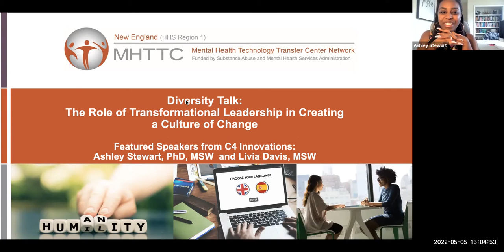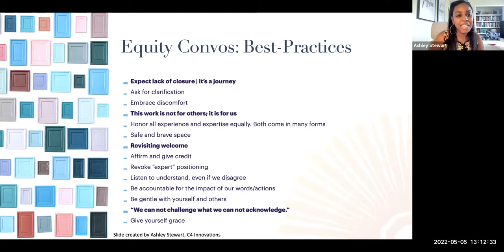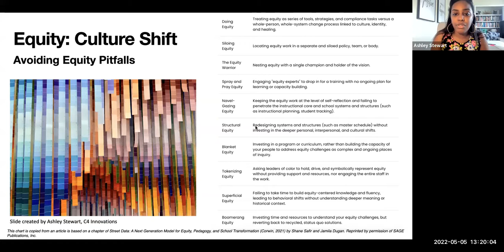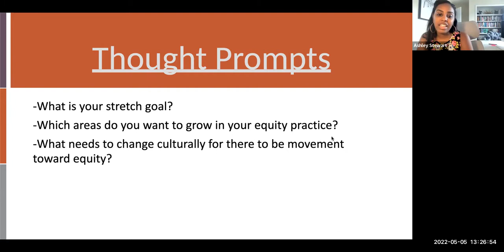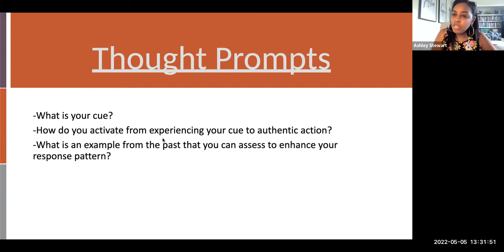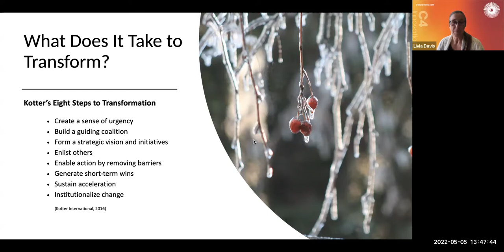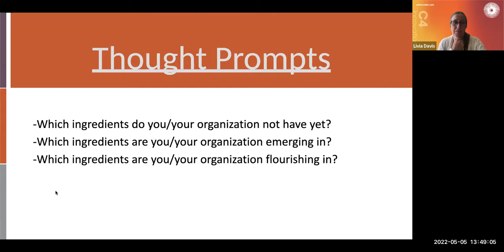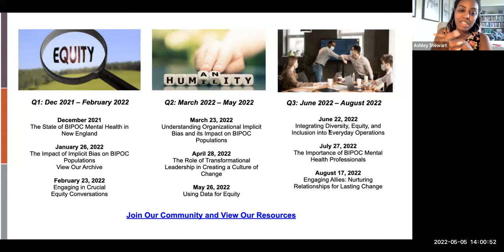5/5/2022 REACH Diversity Talk: The Role of Transformational Leadership; Creating a Culture of Change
Creating a culture of change requires transformative leadership. Join this interactive session, an extended opportunity to discuss the traits of transformational leaders, with speakers from our 4/28/ REACH Session. Learn strategies to help create and communicate your organization’s vision, and then inspire, motivate, and empower others to achieve that vision.